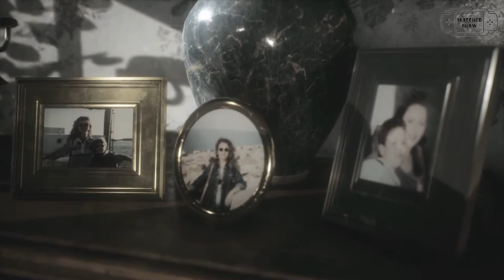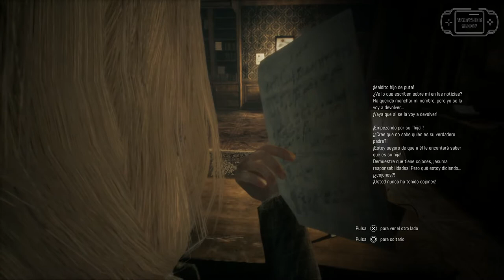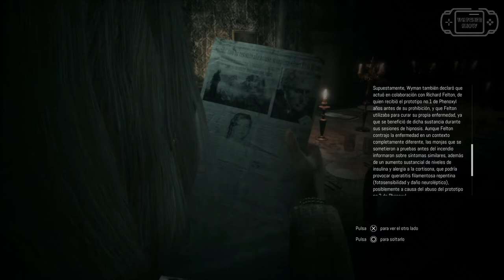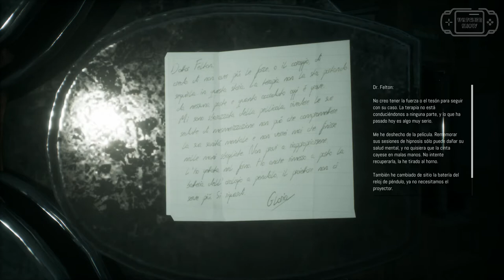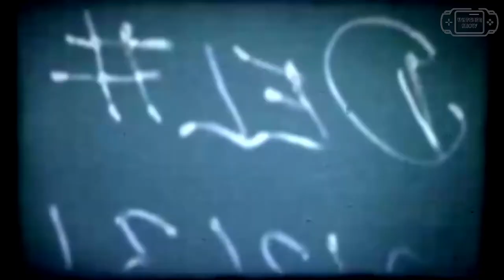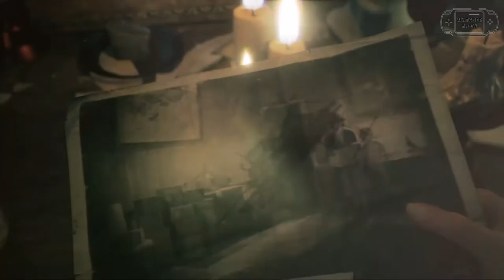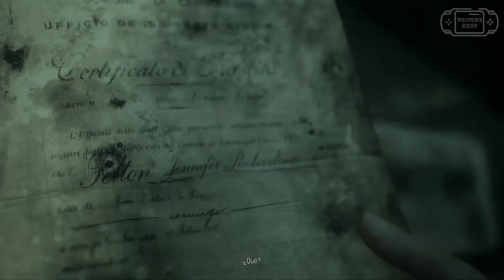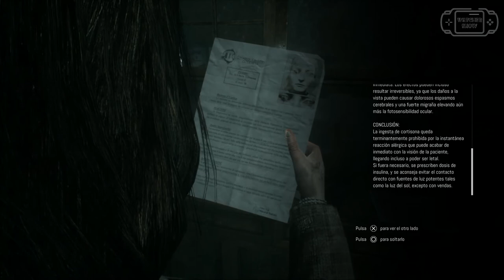Remothered The Tormented Fathers Pelicula en ESPAÑOL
Playthrough del VideoJuego Remothered the Tormented Fathers en ESPAÑOL. Espero que os guste este juego de terror de cuna vieja.